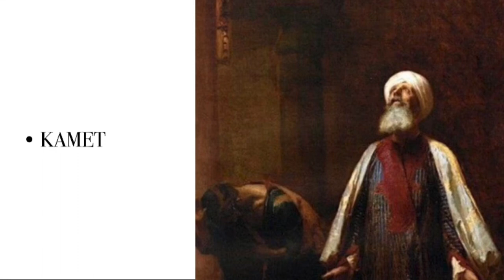Bilal Beyin | Kamet (HÜSEYNİ)